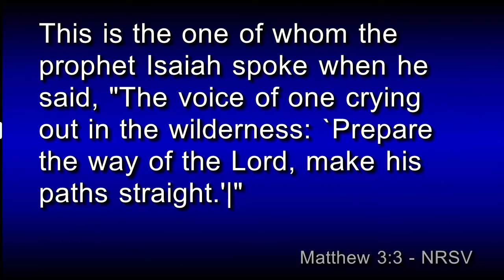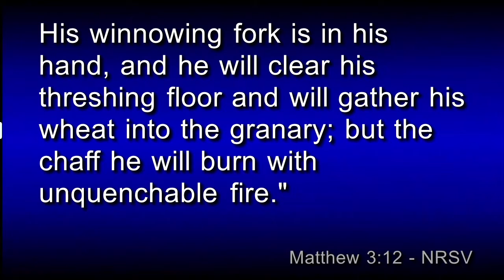12 08 2019 Sermon Pastor Eric Riesen "Matthew 3:1-12"